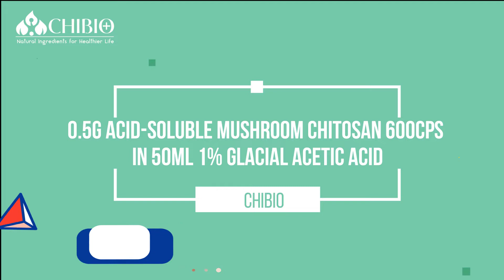0.5g Acid soluble mushroom chitosan 600cps in 50ml 1% glacial acetic acid-CHIBIO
0.5g Acid soluble mushroom chitosan 600cps in 50ml 1% glacial acetic acid-CHIBIO